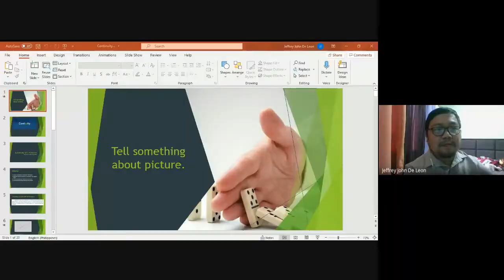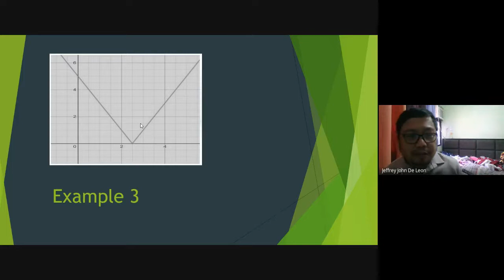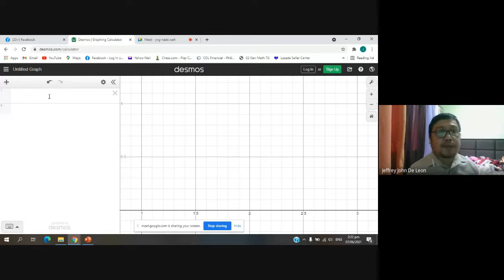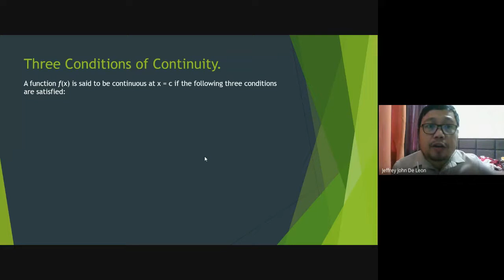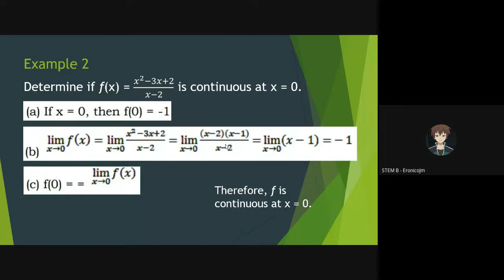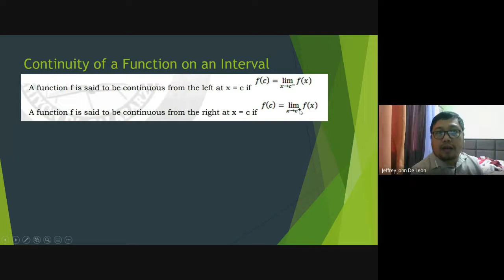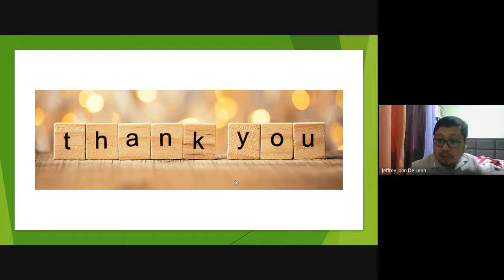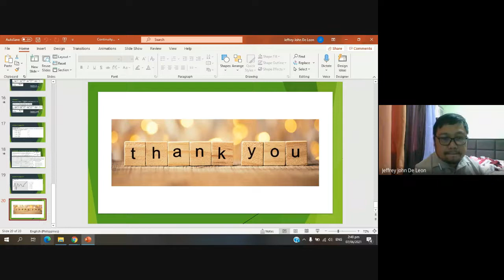Continuity of a Function (Basic Calculus Online Class)